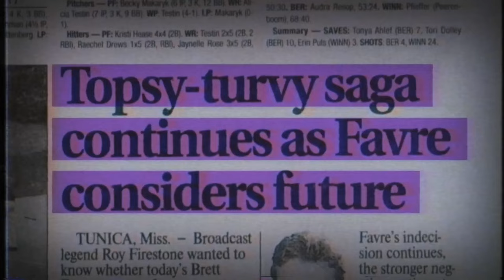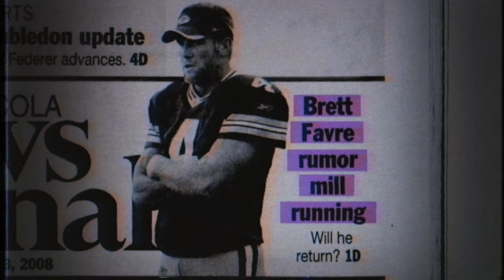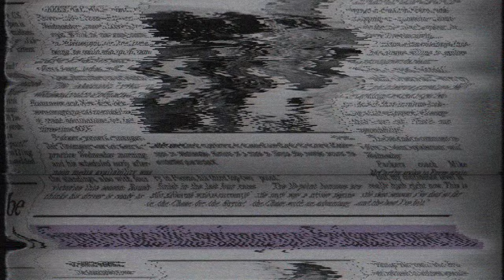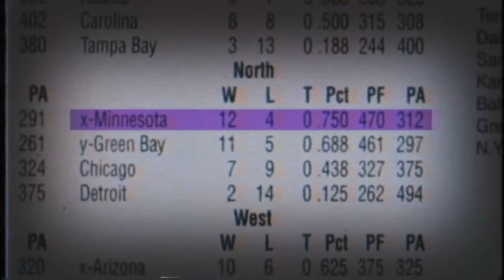Brett Favre's final shot at glory deserves a deep rewind | Saints Vikings 2009 NFC Championship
In 2009, after unretiring from the NFL once again, Brett Favre joined the Minnesota Vikings. He led the them on a deep playoff run and with only seconds left on the clock against the New Orleans Saints, Favre had the victory at his fingertips. To understand how we got there, lets rewind.